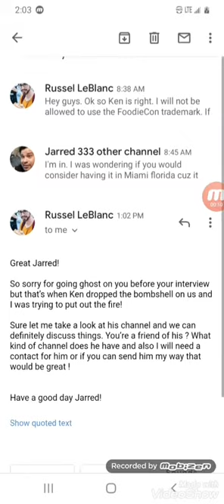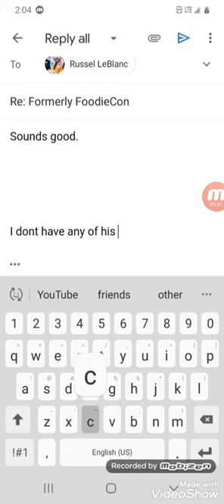New Russel Leblanc email